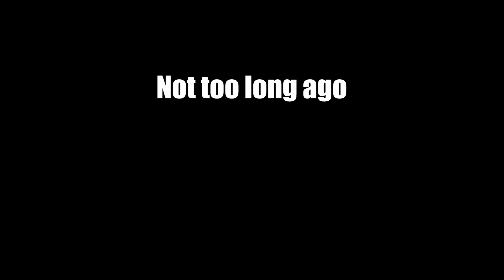In a world without muffins